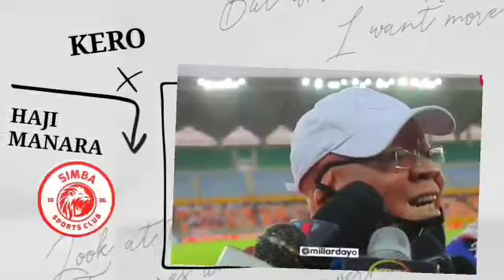Uchambuzi:- Tanzania Prison Wanacheza Mpira Tofauti, YANGA Wawetayari kubadilika kocha Nabi Anakaz